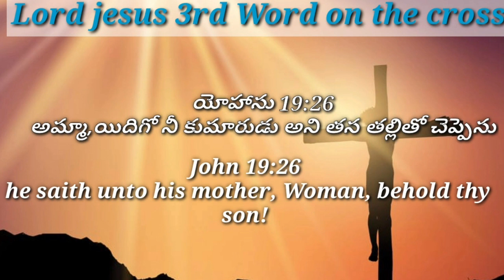jesus christ 3rdword on the cross /7words of jesus/ Good Friday message @ christ restores life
jesus christ 3rd word on the cross 7words of jesus Good Friday message @ christ restores life